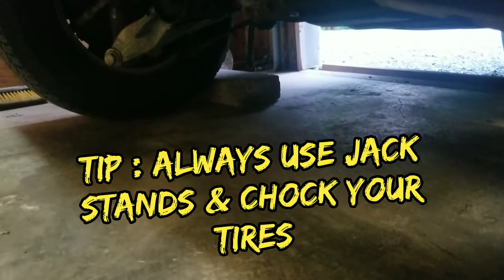Replacing Rear Wheel Bearing on 2005 Ford Expedition DIY (Quick Steps)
Replacing rear wheel bearing on 2005 Ford Expedition. Symptoms were inoperable ABS. A diagnostic revealed rear right wheel bearing.